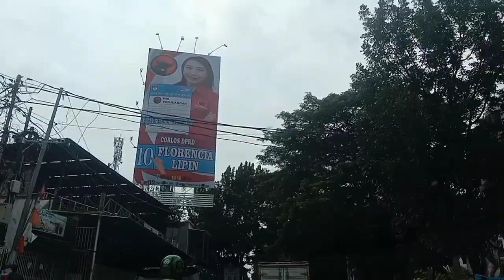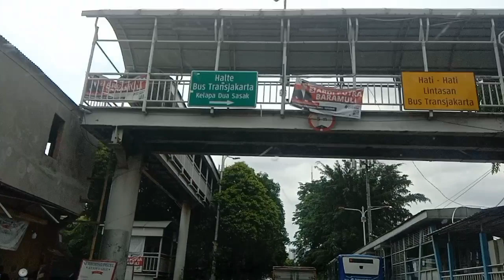Traveling a beautiful nature views Jakarta city Indonesia 🇮🇩❤️ by car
In this video we show a beautiful view Jakarta city Indonesian 🇮🇩